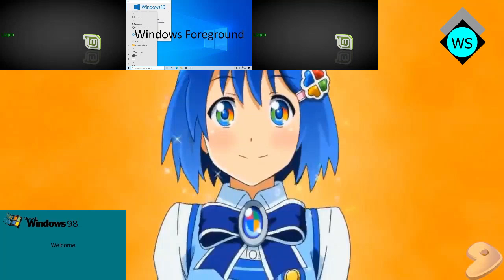Part 17 for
English: This is just one part of a collab. The full remix is going to be released by @MaeBorowskiSpartan as soon as this collab gets finished. Thanks to Luis for making this possible.
German: Dies ist nur ein Teil eines Collabs. Der vollständige Remix wird von @MaeBorowskiSpartan veröffentlicht sobald es fertig wird. Danke an Luis, der das möglich gemacht hat.

Used for this video/Für dieses Video benutzt:
Sources:

Programs:
- Microsoft Edge
- 4K Video Downloader
- Kdenlive
- Audacity
- LMMS
- Visual Studio Code
- Python 3.10 + Moviepy